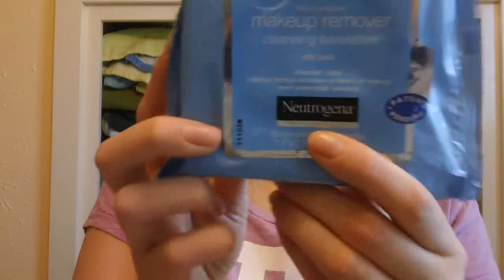my april favrites 2013